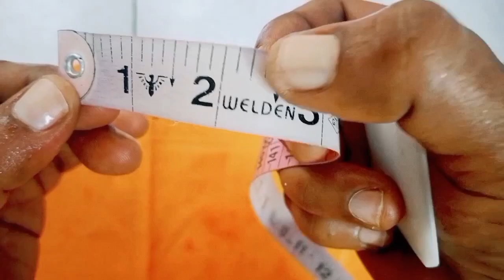39 to 44 size blouse sleeve cutting measure/sleeve length 10 inch/easy sew measure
38 to 44 size blouse sleeve cutting measure

press 👍

comments please ✍️